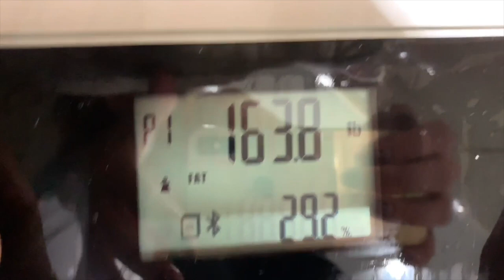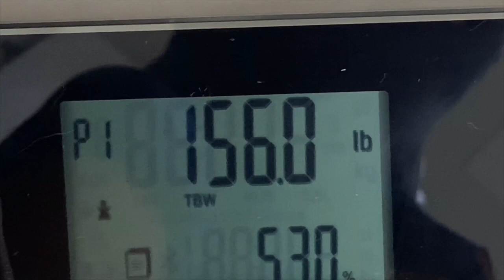KETO MOJO UNBOXING | BEEF AND BUTTER FAST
In this video i will unbox the keto mojo blood monitor and compare it to the KHC breath monitor.  I also purposely knock myself out of ketosis and then get back in by doing a beef and butter fast.

Here are some links to find the products I use in this video on amazon.

KETO MOJO BLOOD MONITOR